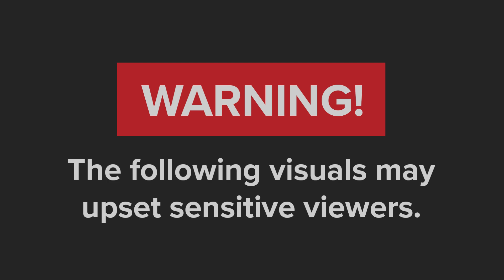WATCH | In-person classes suspended at UFS amid protests over online NSFAS payments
The University of the Free State has suspended face-to-face teaching and learning at its Bloemfontein and Qwa-Qwa campuses amid student protests over National Student Financial Aid Scheme (NSFAS) funding.  University spokesperson Lacea Loader said the suspension would continue until Friday.